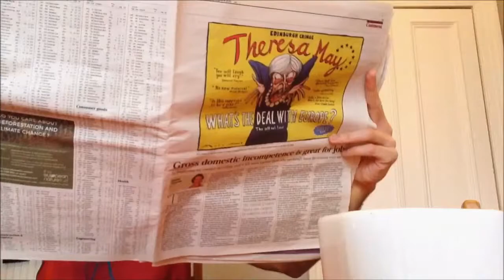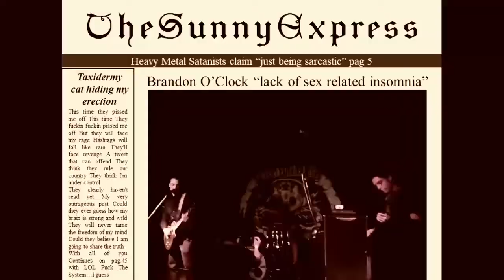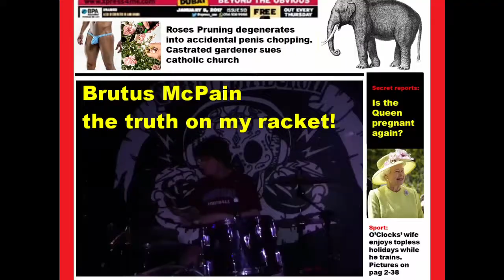Stalker Stroking My Arm - Rembrandt of Clocks (Official)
Music video for "Stalker Stroking My Arm", track 3 of "Bioslavery" by Rembrandt of Clocks.
Shot in Edinburgh and London. Live takes from a gig on 03/02/2019 at Opium, Edinburgh. Editing Antonio Liga
Bioslavery was recorded, mixed and mastered at Black Cave Recordings, Edinburgh.

Lyrics:
The grass is cold and wet
I still feel the racket in my hand
And all these staring eyes
I feel the pressure down my spine

Can you still remember fire?

Stalker stroking my arm
Don't you know there are much better parts?

Woke up and my hope raised
You are staring right into my eyes
Have the time of your life
Just please don't tell this to my wife

You have already gone too far
So take that step and let me fly
Stalker stalking my arm
Stalking the other parts is much more fun

from Bioslavery, released October 28, 2018
Antonio Liga
Miguel Hermida
Samuel Thelaus